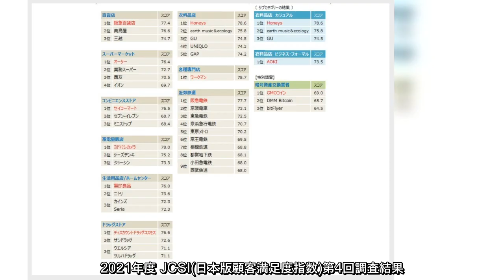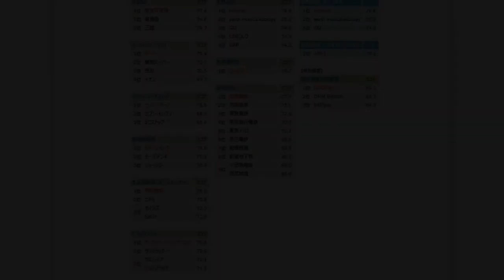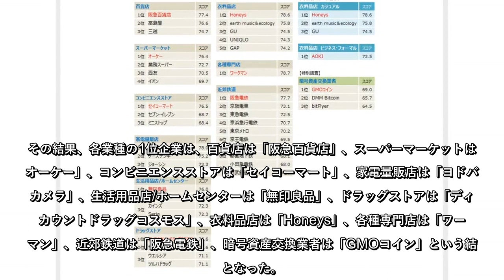企業ブランド顧客満足度、コンビニ1位はセコマ、スーパーマーケットは?